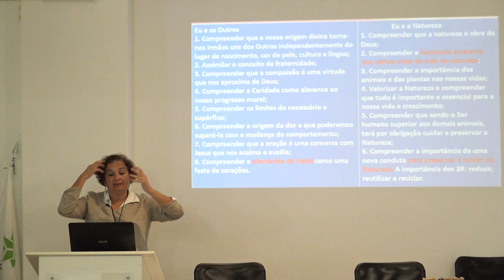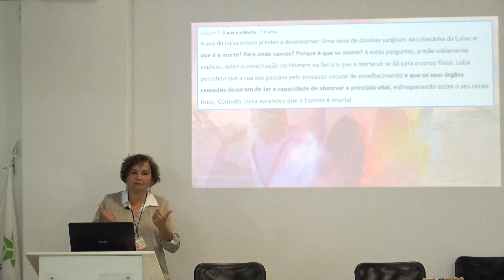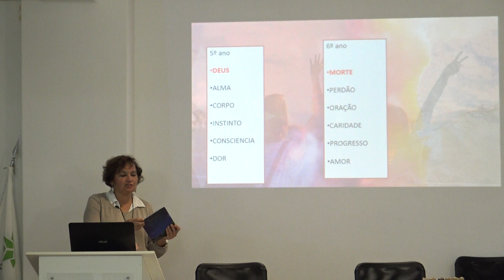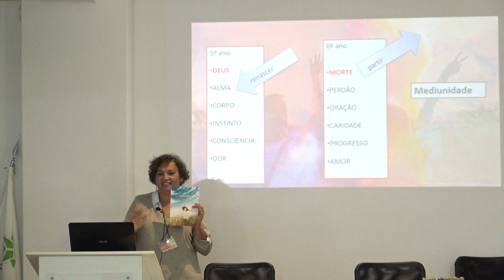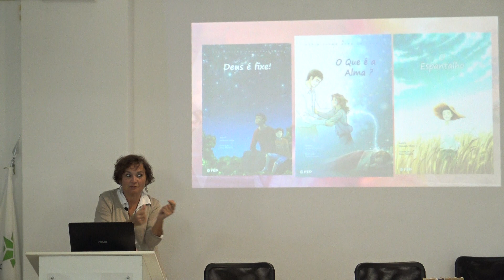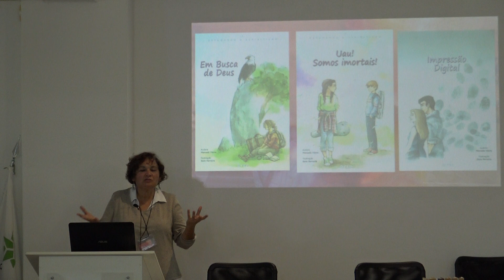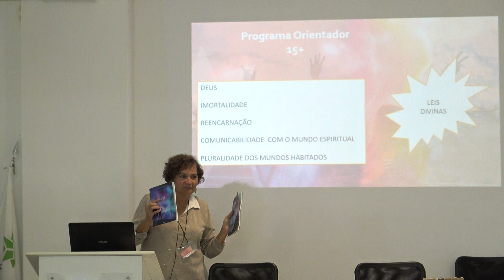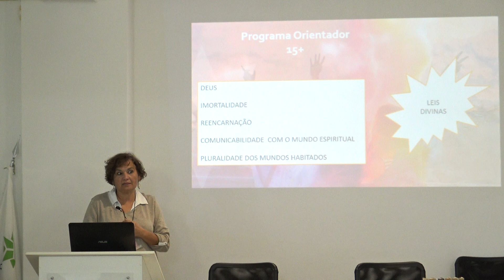ENEIJ’19 9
Realizou-se na FEP no dia 10 de novembro de 2019 mais um  Encontro Nacional de Evangelização Infanto-Juvenil.
O encontro deste ano centra-se no conhecimento e exploração dos temas e materiais que dispomos para a Educação Espírita das nossas crianças e jovens. Como ponto de partida para o nosso trabalho contaremos com o contributo da Drª Sabla D´Oliveira, que nos trará a importância da “Vinculação e da Comunicação” desde o nascimento, para a educação moral do ser.